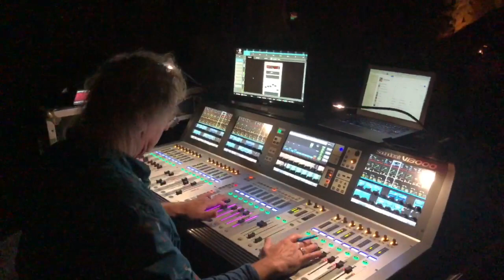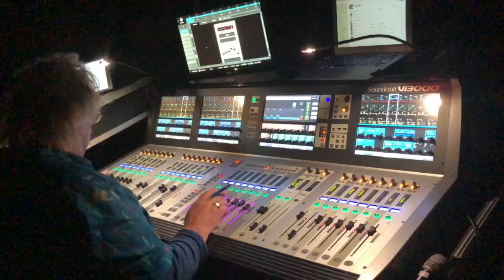Tony Cottrill FOH Live Mix Engineer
EXILE - The Caverns, Pelham TN - Tony Cottrill Front of House Live Mix Engineer - July 13, 2019
EXILE - "It’ll Be Me"